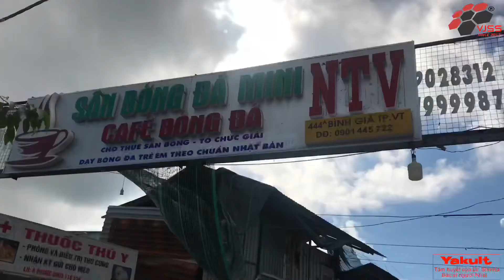LỚP BÓNG ĐÁ MẦM NON DÀNH CHO CÁC TRƯỜNG MẦM NON TẠI VŨNG TÀU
VJSS kết hợp với trường mầm non Ngôi Sao Vũng Tàu tổ chức một ngày học bóng đá cho các em mầm chồi lá.
Hiện VJSS đang có mặt tại các quận ở Sài Gòn, Hà Nội và Thanh Hoá.